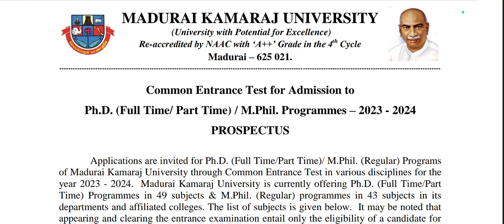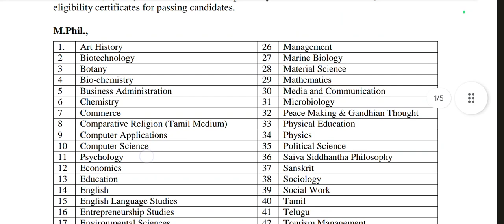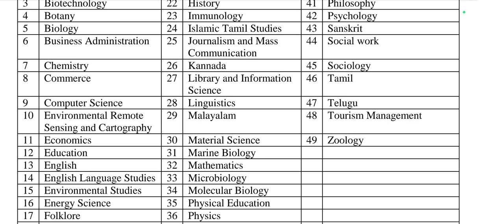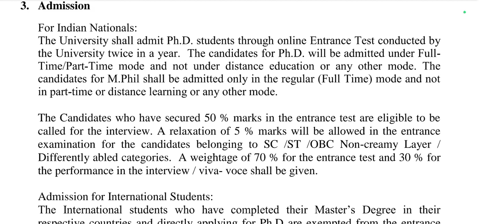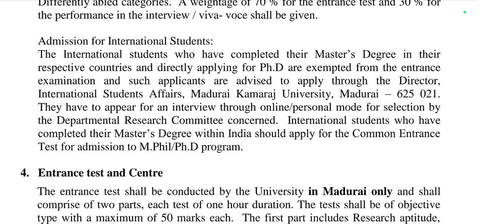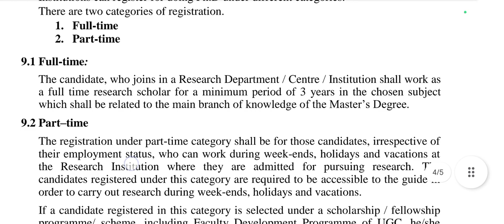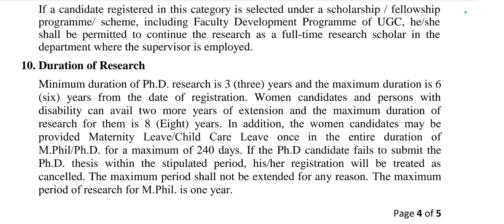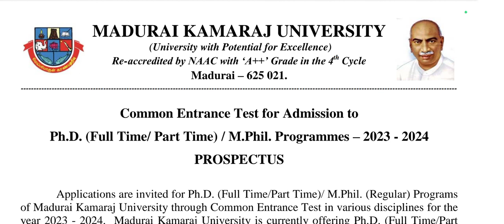மதுரை காமராசர் பல்கலைக்கழகம் MKU MPhil PhD Common entrance Test 2023-24 mku application link👇👇👇👇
Madurai Kamarajar University PhD MPhil common entrance test 2023-24 online official application link 👇👇👇👇👇👇